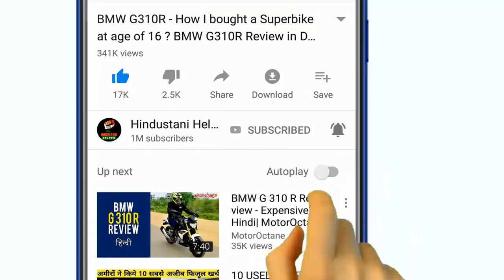Jio की एक नही दो-दो खुशखबरी मिली....6th January 2019 Latest News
2. Follow and message on Instagram

THANKYOU